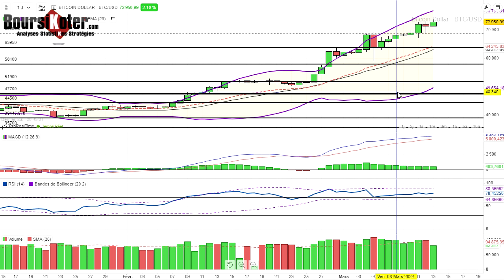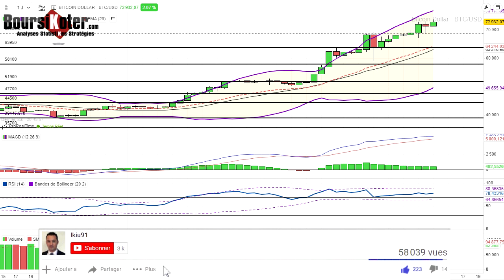Analyse technique Forex du 13-03-2024 en Vidéo par boursikoter